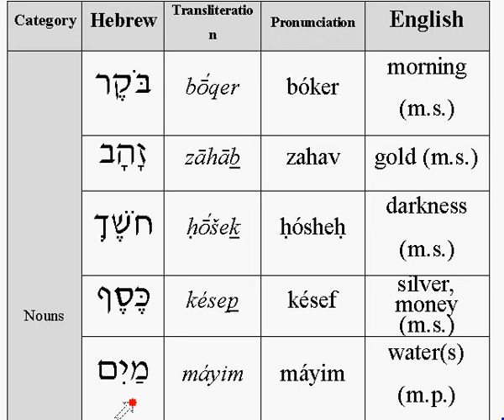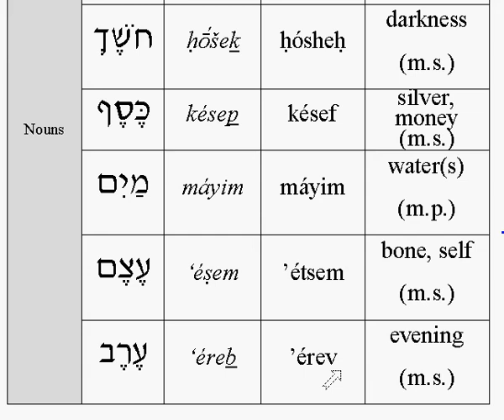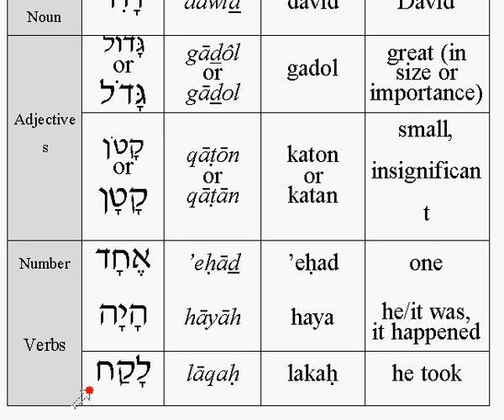Lesson 4 - Vocabulary - Biblical Hebrew